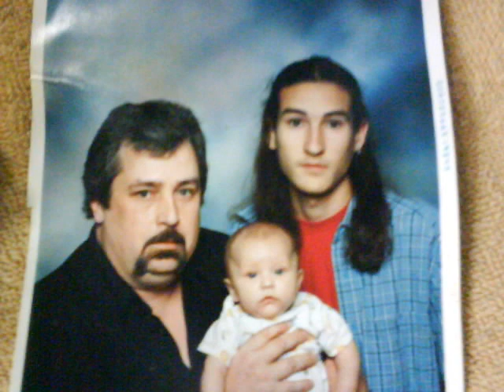stephen gumm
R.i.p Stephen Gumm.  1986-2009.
we will miss you dearly and wont forgt about you.

~this was my frist video i ever made~